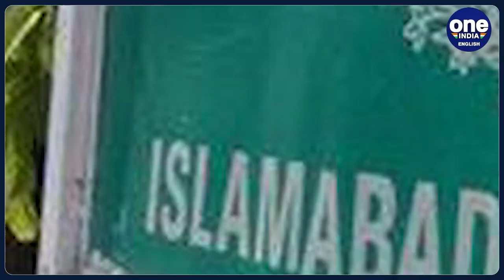Toshakhana Case: Imran Khan’s conviction, sentence suspended by Islamabad High Court| Oneindia News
In a big relief for the former jailed Pakistan prime minister, the Islamabad High Court today suspended Imran Khan's conviction and three-year sentence in the Toshakhana corruption case and ordered his release.